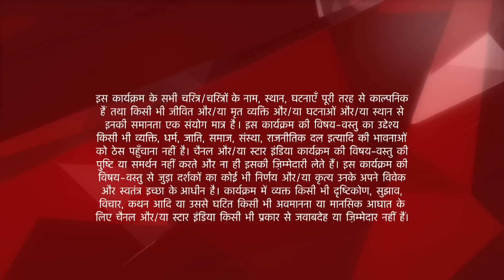Mere Angne Mein | मेरे अंगने मे | Kya chhupaya Sarla ne?